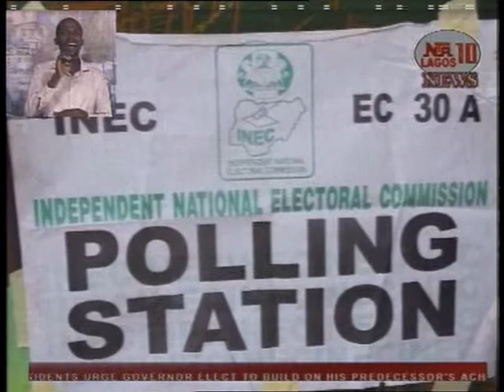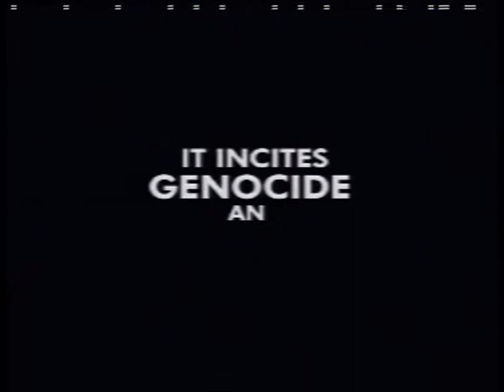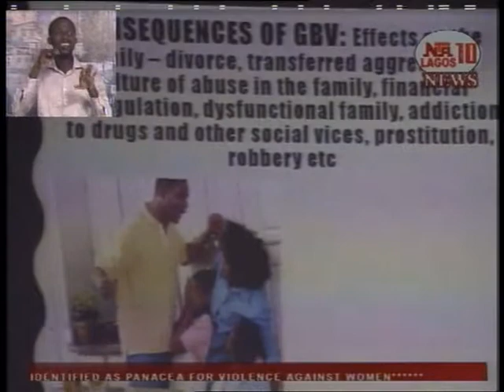11 03 19 NEWS